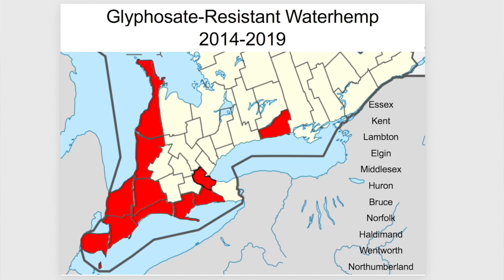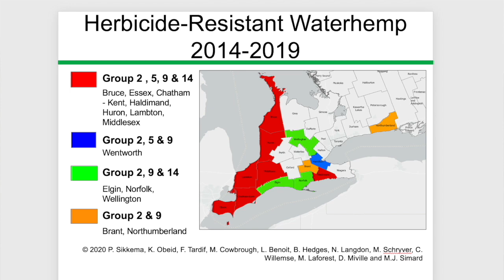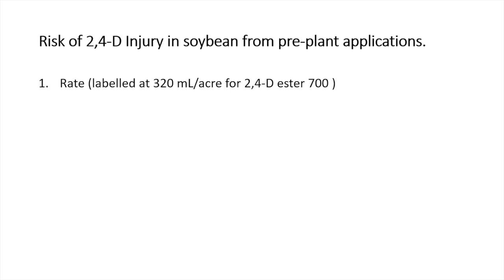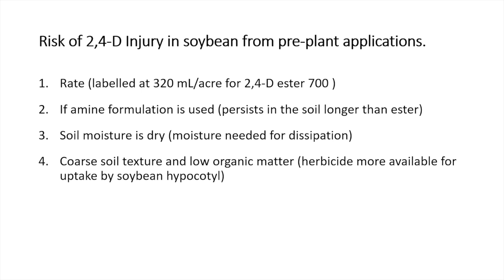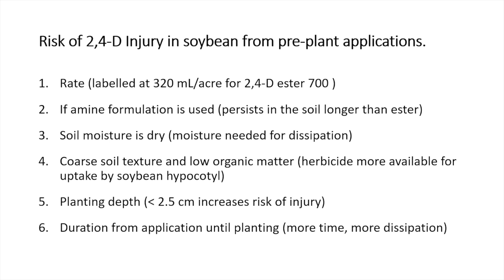2020 Ontario Diagnostic Days EP3 Weed Management